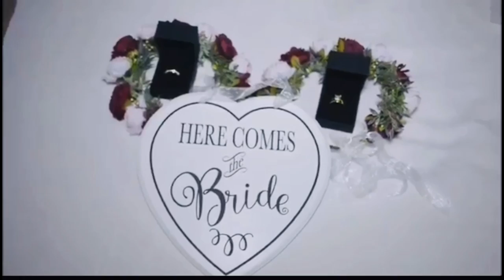Paula and Pete Epic wedding🔥🔥 /Jamaica/Montego bay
Paula and pete wedding day was one of the most fun, exciting and epic wedding day ever. This wedding is a must see